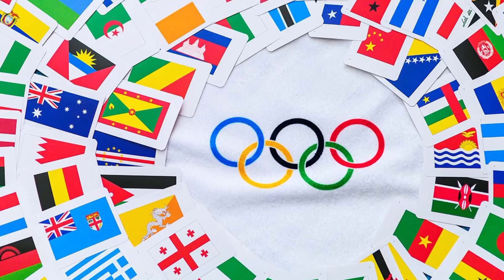ഒളിംപിക്സിലെ അപൂർവ നേട്ടങ്ങൾ | Rare achievements in the olympics | Olympics game | Modern Olympics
The ancient Games were staged in Olympia, Greece, from 776 BC through 393 AD, it took 1503 years for the Olympics to return. The first modern Olympics were held in Athens, Greece, in 1896. The man responsible for its rebirth was a Frenchman named Baron Pierre de Coubertin, who presented the idea in 1894.

Voice          : Nidha Fathima
Edit             : Muhashe
Presented  : Muhashe entertainment